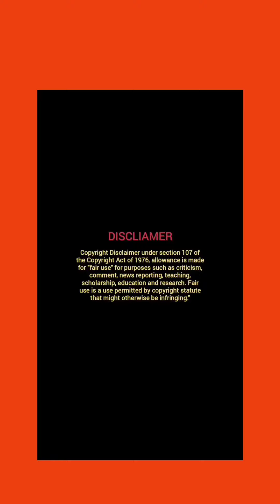South actress reels Mahalakshmi 16 Actress Biography | Reels ✅ Photoshoot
C

photoshoot
jk mani funny
jk mani
mani jk
jk mani
jk
jayavani
jayavani hot
lakshmi swapna
heroine reels
funny photoshoot